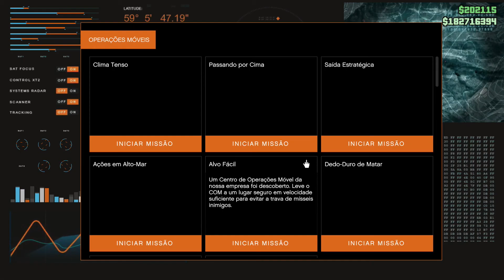GTA Online: Gunrunning - Missão #2 | Passando por Cima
Infiltre-se em uma base de operações inimiga
e reduza o poder deles, roubando uma Meia-Lagarta armada
da frota deles. O veículo deverá ser retornado aos aliados.

GTA Online: Gunrunning DLC - Segunda Missão Militar (Operações Móveis)

Amigos que participaram e ajudaram nas gravações
 - alemaao_alan
 - RafaelCarlos12
 - robertomusic97

- Canais Parceiros -